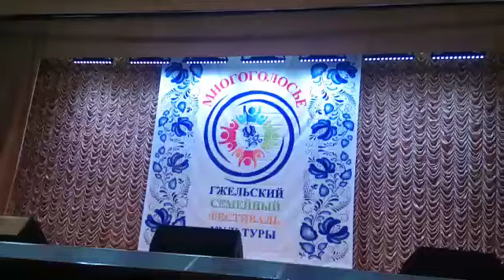Палина Грибцова и команда "Солнечные зайчики" с песней "О, папа!"